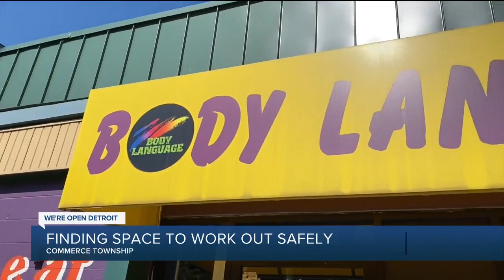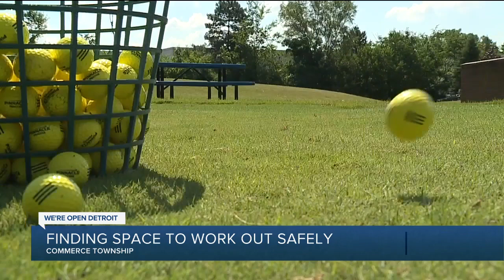Body Language Fitness and Yoga in Commerce Township finds new location for outdoor workouts